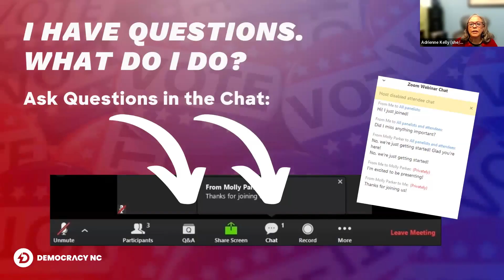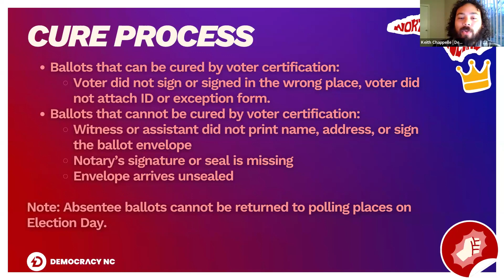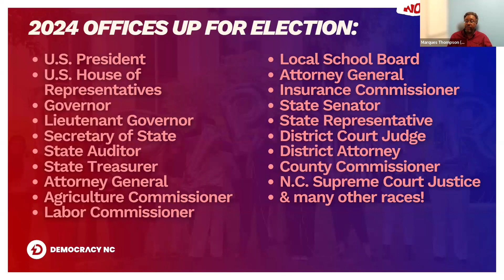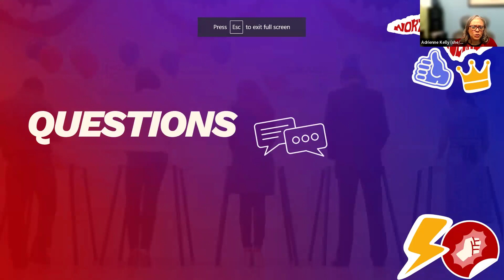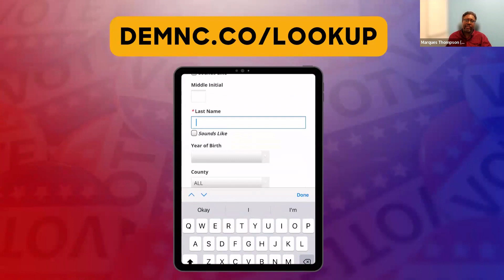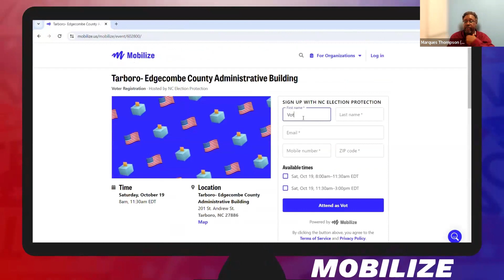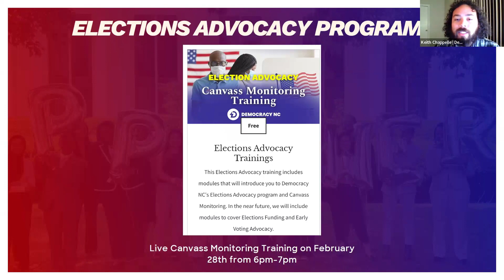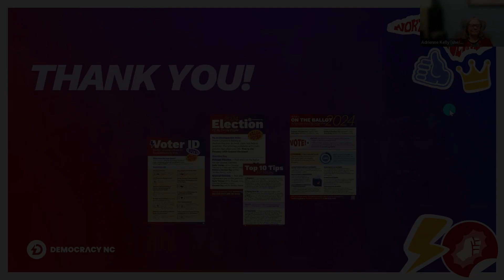Statewide Advocates Call February 2024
Join us as we discuss recent law changes here in North Carolina and the 2024 primary election. Featuring panelists:Jim Martin, a former Wake County Board of Education member who represented District 5; Linda Coleman, a former Wake County Commissioner and State Representative; Carolyn Thompson, currently serving on the NC Court of Appeals and who previously served as a District Court and Superior Court judge.